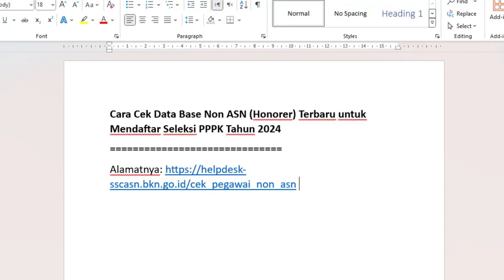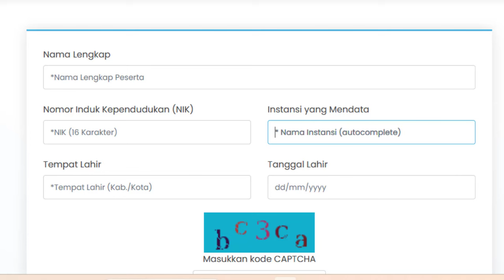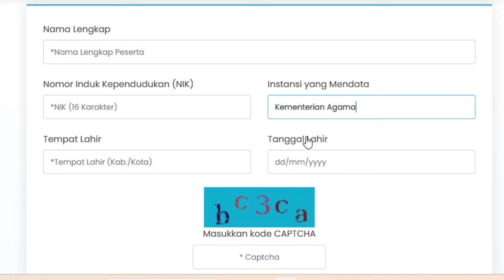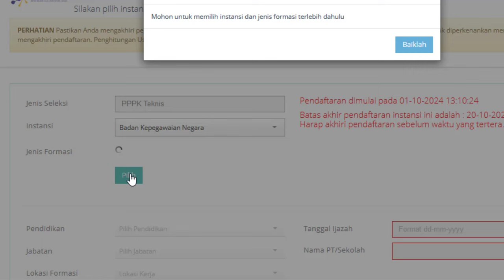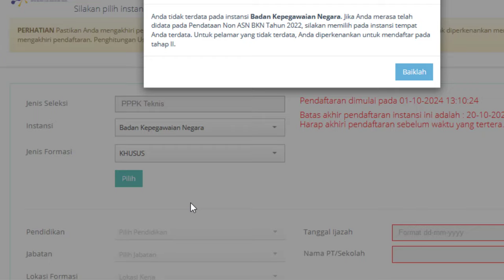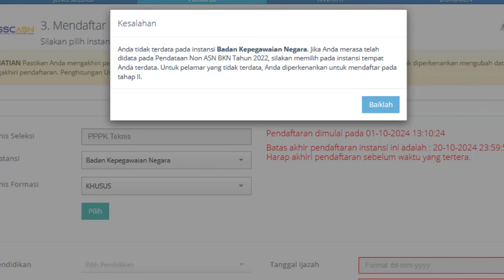Cara Cek Data Base Non ASN (Honorer) Terbaru di BKN untuk Mendaftar Seleksi PPPK Tahun 2024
Cara Cek Data Base Non ASN (Honorer) Terbaru untuk Mendaftar Seleksi PPPK Tahun 2024